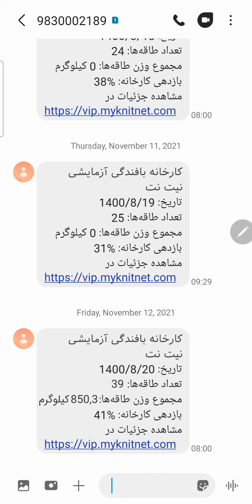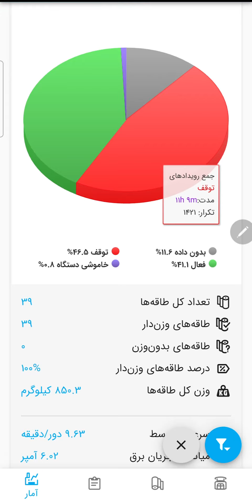The new feature of KnitNet system - management of subscriptions (part 2)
Training and introducing the new feature of KnitNet system
Management of subscriptions - Part 2 - Checking the SMS content of the factory's daily report

In this video, we examine the content of the report that is sent in this SMS.